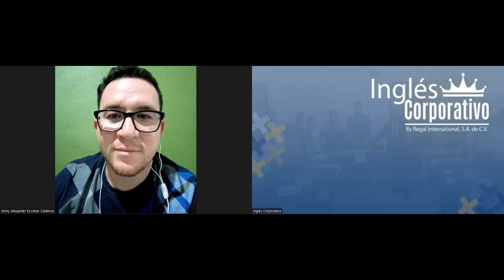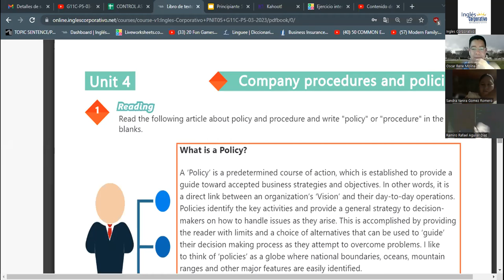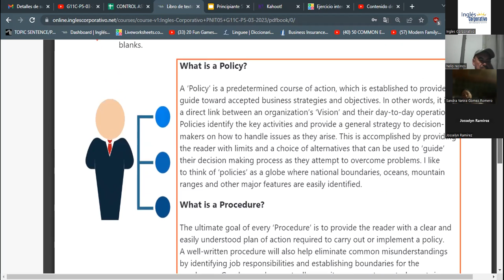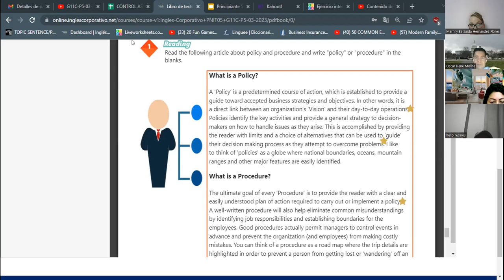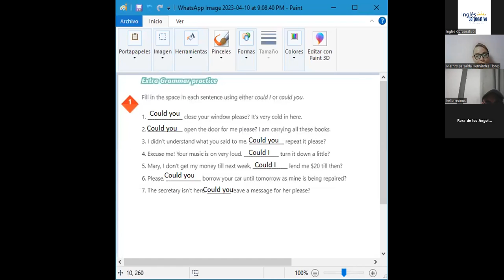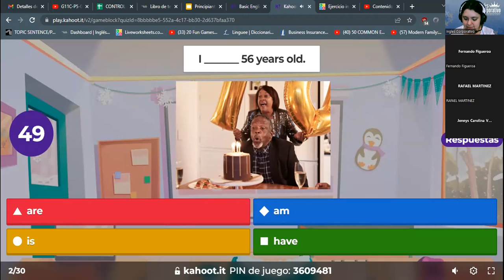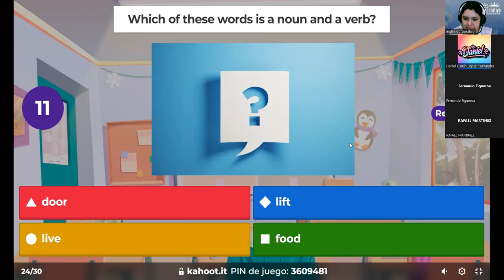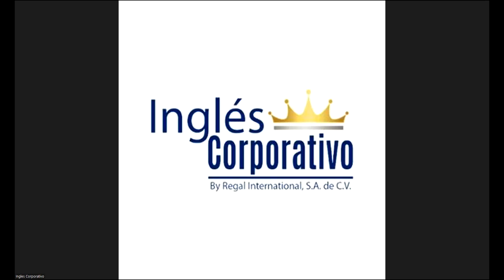SESSION 20 - 10/04/2023 - 29750-8048-0039/2023 -RODRIGUEZ- REVIEW OF UNIT 4 AND PRACTICE